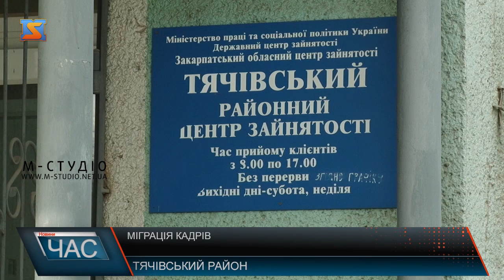Зупинити трудову міграцію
Темпи трудової міграції набувають загрозливих рис. За інформацією експертів Інституту демографії та соціальних досліджень ім. Птухи, кількість українських трудових мігрантів становить 2,2-2,3 млн осіб або 8% населення. Про те, що пропоновані вакансії у нашій країні і області зокрема не влаштовують шукачів роботи, говорить і керівник центру зайнятості тячівського району Василь Кушілка. Робота є, а от, роботобавцям варто замислитися про заробітні плати. Крім того, за словами Василя  Кушілки , умови праці, які пропонують роботодавці за кордоном, є для наших громадян набагато привабливішими. Наслідком трудової міграції за кордон - є зменшення рівня безробіття – зазначив Василь Кушілка. Аналітики стверджують, що просто підвищувати заробітну платню в сьогоднішніх умовах – недостатньо. Проблему доведеться вирішувати комплексно, змінюючи: управління, систему мотивацій, умови роботи і багато інших факторів. Тим часом, і в Закарпатті є ряд  великих підприємств з гідними зарплатами, які постійно в пошуку робочих рук, а самі роботодавці стверджують – готові знаходити спільну мову з потенційними працівниками.